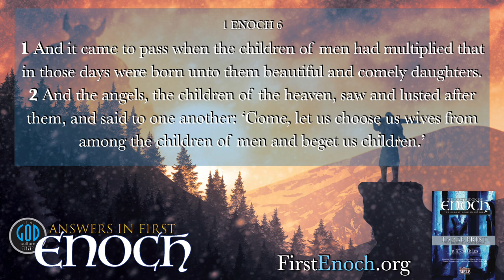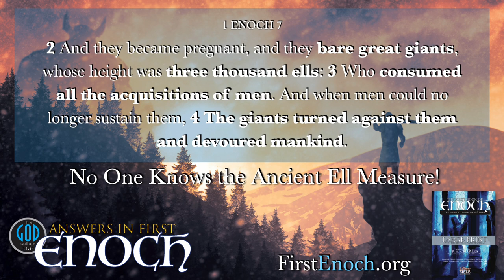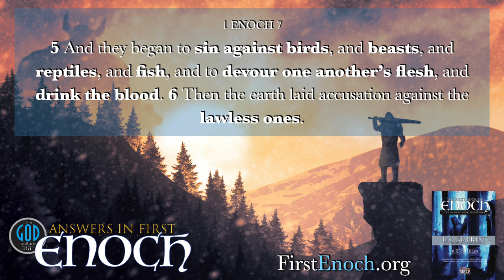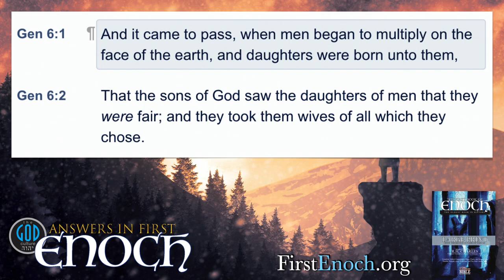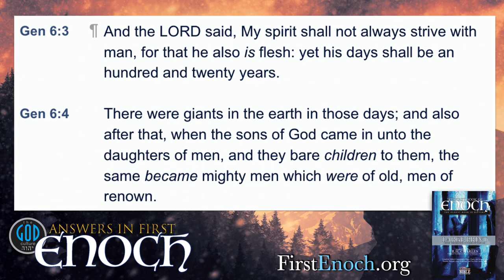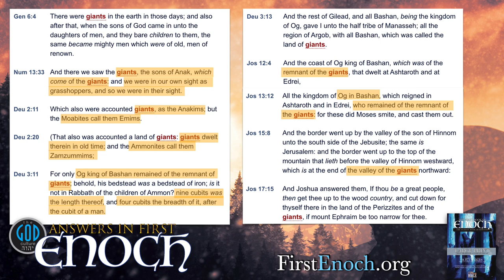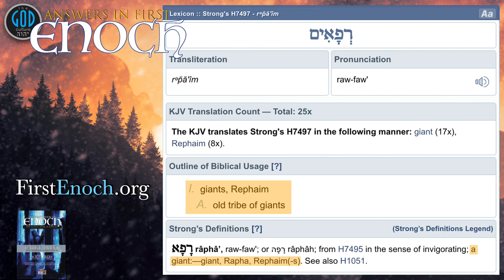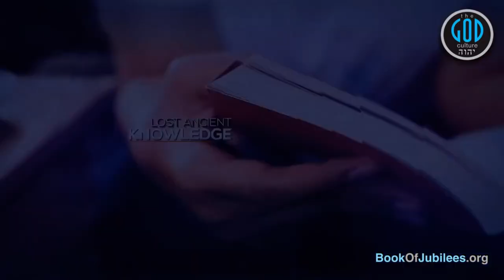Answers in First Enoch Part 26: Were They Really Giants? The Defilement of the Nephilim.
It's time to explore the Nephilim. Were they really giants? In this episode, we will being to cover 1st Enoch, Jubilees, and Genesis in parallel regarding this incredibly significant event that led to the Flood. Every believer should know this. Yah Bless.

OphirInstitute.com
FirstEnoch.org

2Esdras.org
BookOfJubilees.org
RestSabbath.org
LeviteBible.com